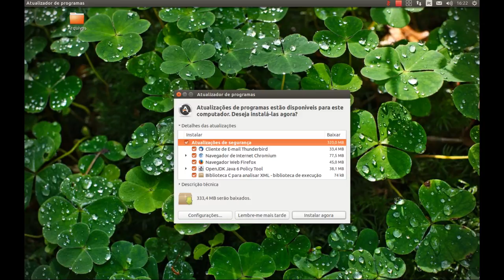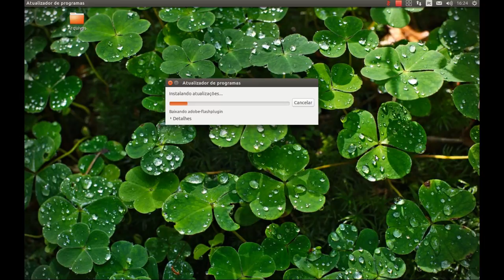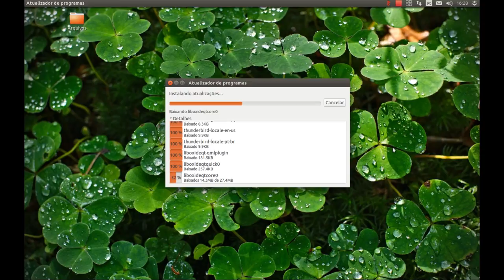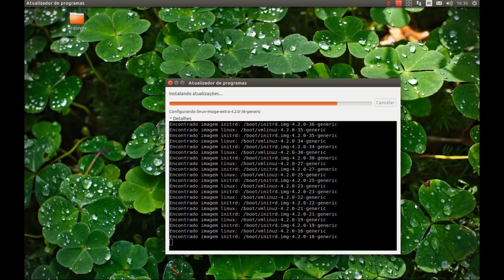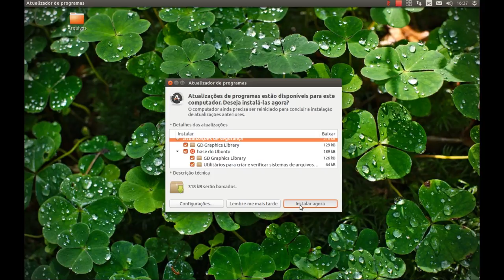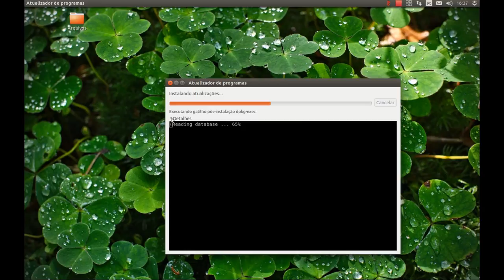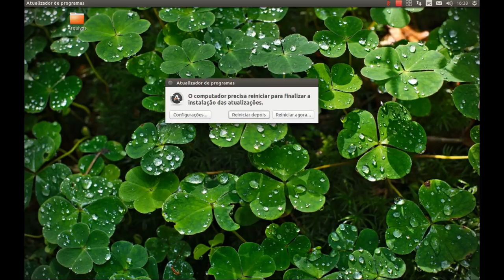Atualizador de Programas do Linux Ubuntu 15.10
Demonstração prática de como realizar a atualização automática de segurança e programas no Linux Ubuntu 15.10.